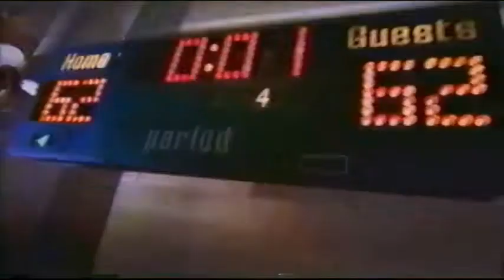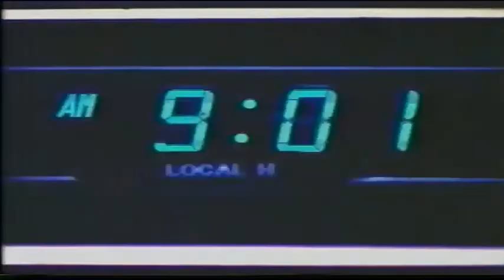September 1998 Music Television Commercial Block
National Commercials, and Music Television Network Promos, that aired in Early September of 1998. All things leading up to the 1998 VMAs with Ben Stiller. Some promos and footage of Celebs Fighting, Classic Clips from VMAs of Yore ("Fartman," anyone?), and a National Trailer for "Rounders," perhaps the best Poker Movie of all time.